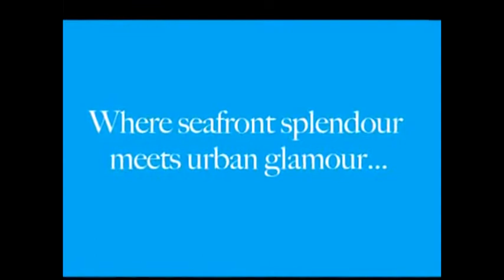New Condo in Near Sentosa Singapore -- Corals at Keppel Bay Official Site Sales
Corals at Keppel Bay - The official site - Corals at Keppel Bay - New launch condo in Southern Singapore is just Opposite to Sentosa Island Singapore, Limited Choice units start from $1XXXK.

Developer Sales Team Hotline: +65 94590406

Corals @ Keppel Bay by Keppel Land, a jewel by the sea, luxury urban marina living is the most sought after waterfront living in Singapore. Corals at Keppel Bay is a new urban and waterfront living lifestyles.

Located in the exclusive Keppel Bay precinct along Singapore's vibrant southern shores, Corals at Keppel Bay offers prime waterfront living with attractions at your doorstep. Be the first to live in the very best in urban and waterfront living lifestyles. A just  five-minute drive away from the Central Business District, Keppel Bay is part of the vibrant waterfront city in southern Singapore comprising Resorts World Sentosa, Universal Studios Singapore, HarbourFront MRT and VivoCity, Singapore's largest entertainment and retail hub.

Celebrated architect Daniel Libeskind is known globally for his ground-breaking work. The daring and iconic Reflections at Keppel Bay -- also by Keppel Land -- was his first Asian residential showpiece. With Corals at Keppel Bay, he once again brings his design genius to prime waterfront living.

Corals at Keppel Bay offers a combination of 366 unique units. True luxury means indulging in only the best. This is manifested in every home at Corals at Keppel Bay. Each apartment features ultra-luxurious fittings, the finest materials and superb workmanship, to create the most splendid of living spaces

Located in Keppel Bay Drive
366 Units
Sea View
Walk to Vivo City/Sentosa.
ECP & AYE nearby.

Guide Prices:
1BR: 570-732sf
2BR: 840-1066sf
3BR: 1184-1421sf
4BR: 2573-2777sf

Bedrooms come with state-of-the-art wardrobe solutions by leading Italian furniture company, Poliform. Bathrooms feature exquisite Zucchetti taps and shower systems, creating the most pampering bathroom experience ever.

Kitchens are fitted with designer cabinets by Poliform, seamlessly integrated with top-of-the-line De Dietrich appliance -- from fridge and freezer, to oven, hob and hood. Cooking and entertaining has never been more pleasurable and easy.

Caribbean at Keppel Bay, Singapore The first development in Keppel Bay and fully sold out, Caribbean at Keppel Bay has won numerous international awards including Winner, Residential Category in FIABCI Prix d'Excellance Award 2005, the "Oscars" in the global real estate industry.

For more information and appointment to VVIP  viewing at  Show Gallery,

Developer Sales Team - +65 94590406